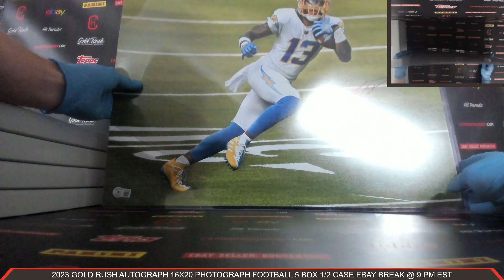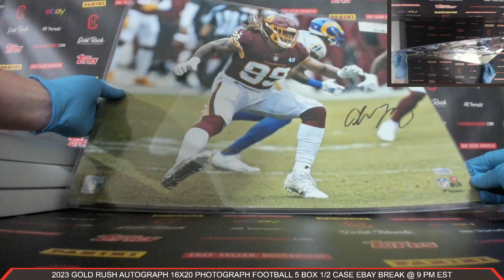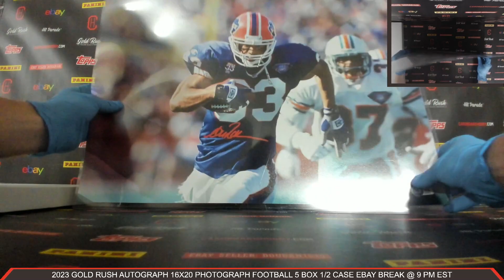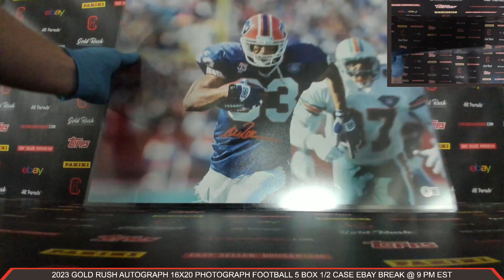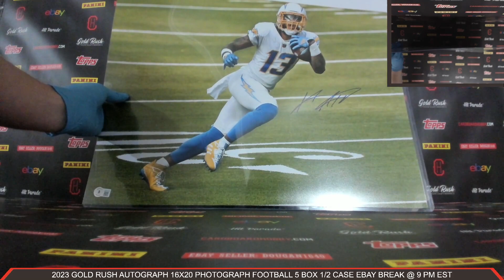2023 Gold Rush Autograph 16x20 Photograph Football 5 Box 1/2 Case Break eBay 7/15/2023